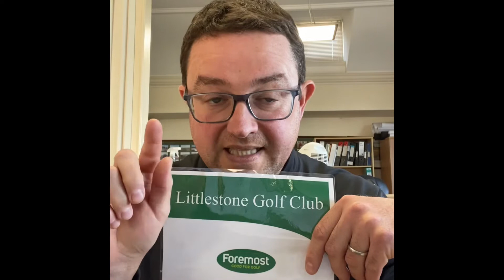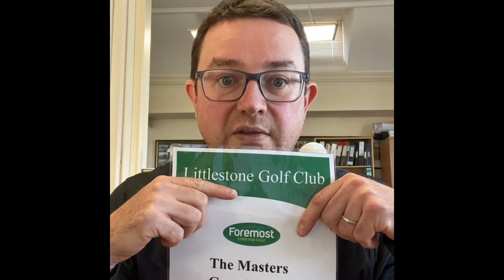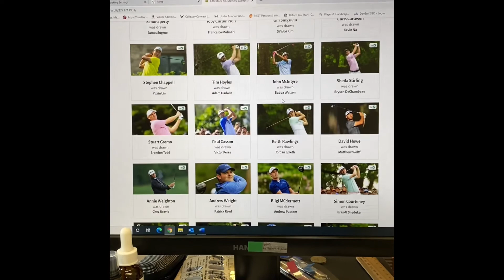Masters sweepstake draw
It’s draw time!!!